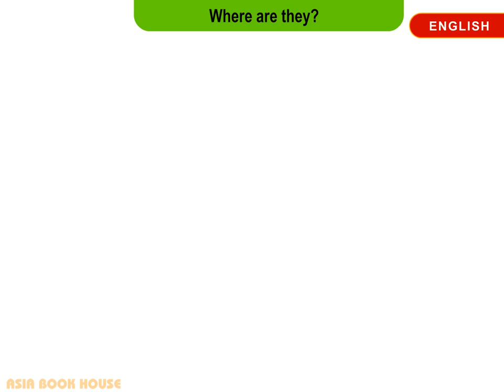20 LKG ENGLISH Positions